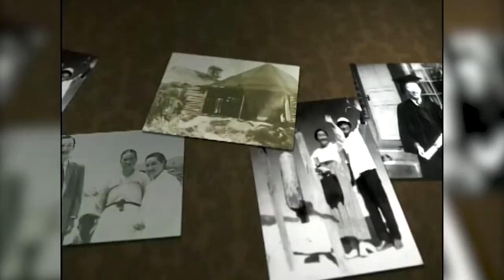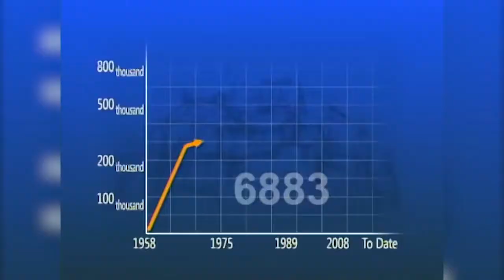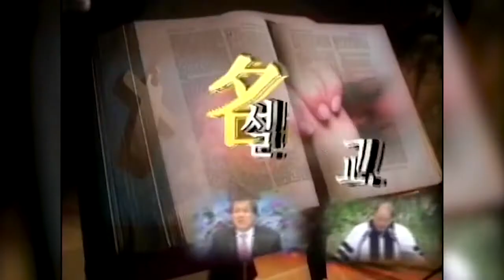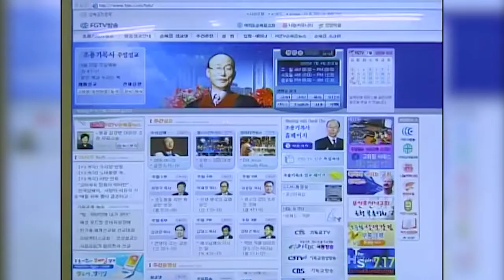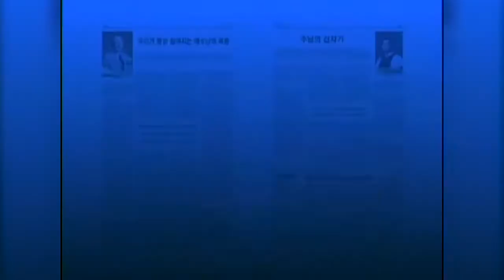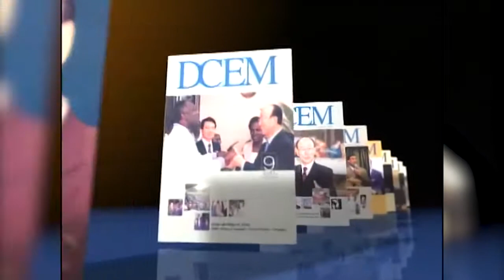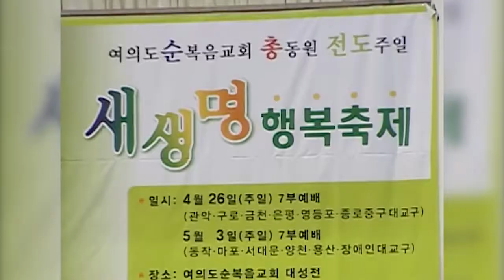История пробуждения в Южной Корее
История пробуждения В Южной Корее посредством церкви «Йоыдо», пастором которой является доктор Дэвид Йонги Чо.